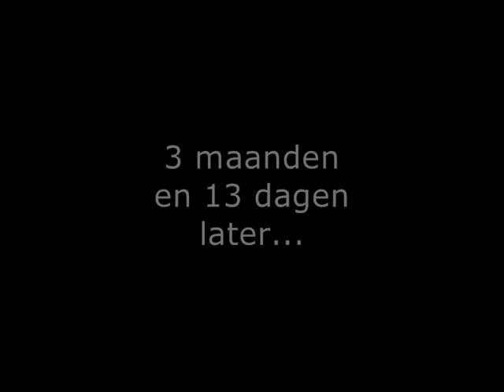teken van boven?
zie: